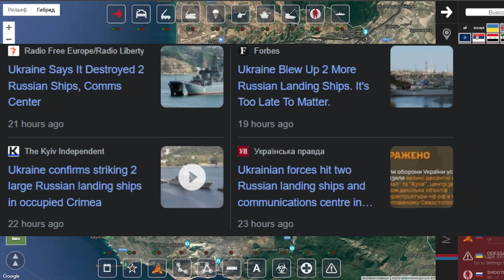Rusia INTENSIFICA sus ATAQUES en el Este de Ucrania mientras Crimea bajo FUEGO.